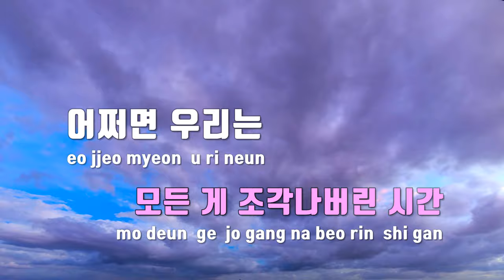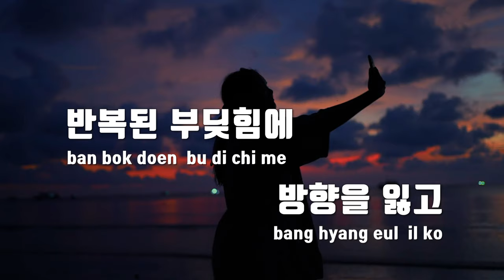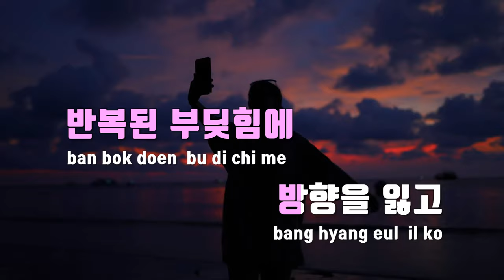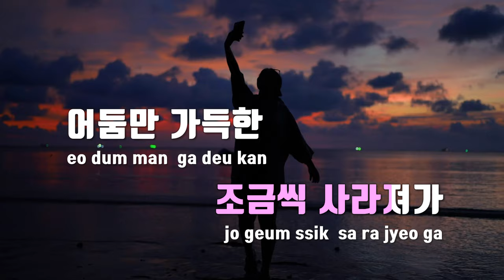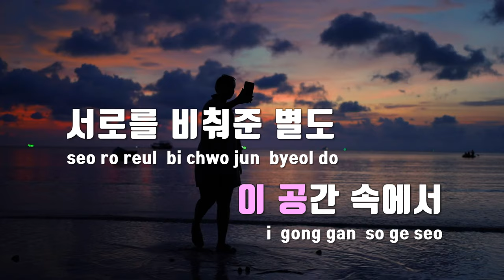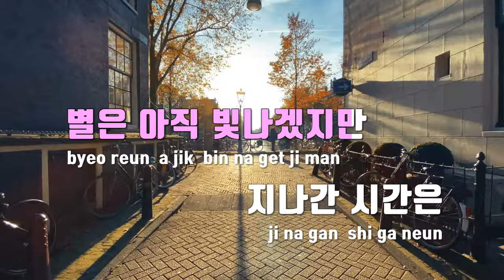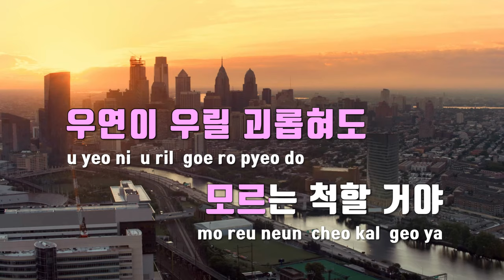[TJ노래방 / 멜로디제거] 소행성(비밀은없어OST) - 경서 / TJ Karaoke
소행성(비밀은없어OST)  --  경서